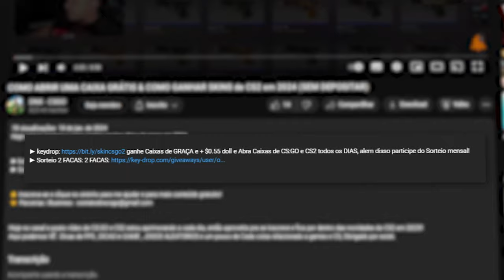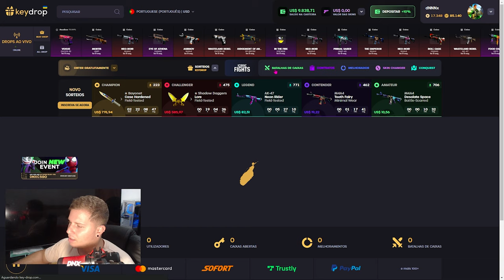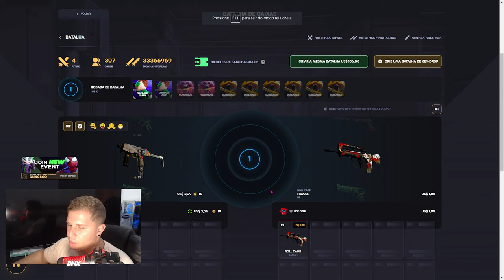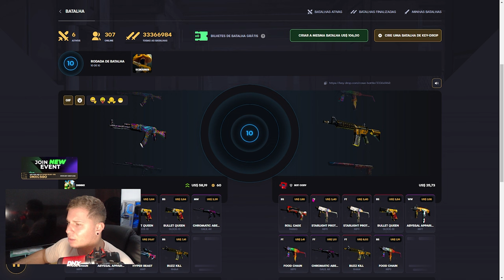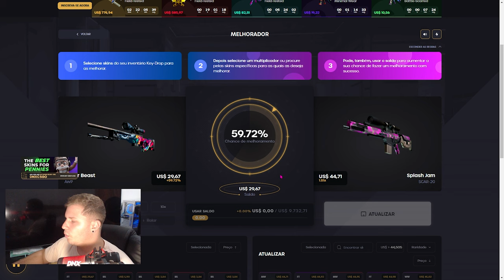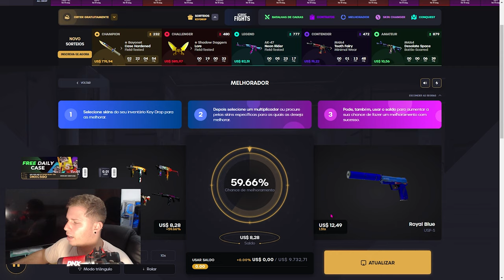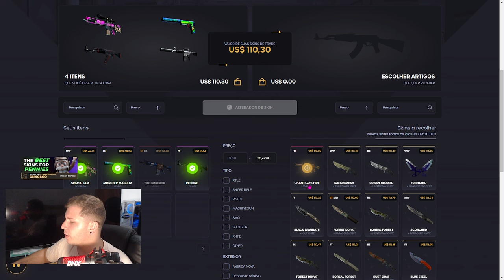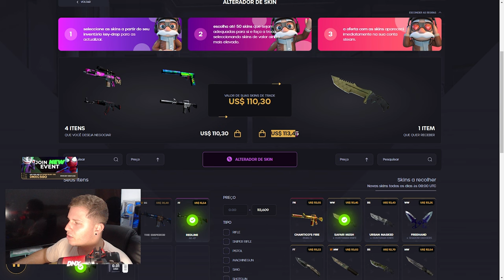Como Obter SUA PRIMEIRA FACA no CS 2 dentro DO KEYDROP (FUNCIONA)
Nesse vídeo vou ensinar a como conseguir a primeira skin no CS2 em 2024

   (depositou participou, simples é fácil.)